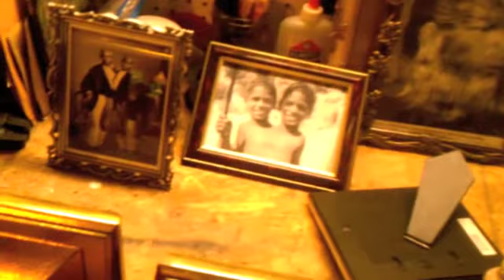Steve's Haunted Vlog- Goodwill pants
Explained how I am not doing a trail through the yard this year. As well as my Goodwill purchases today. Give a plug for BlogTV